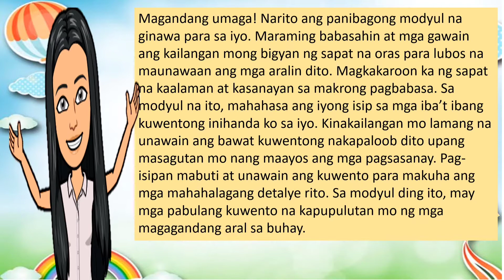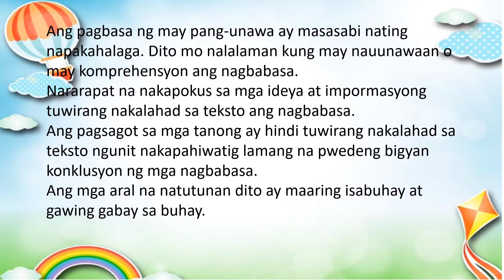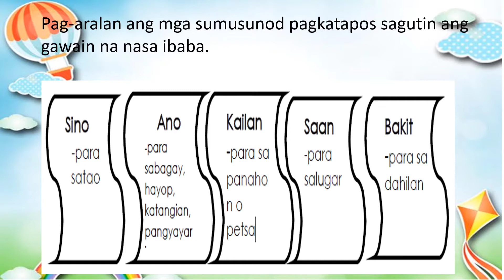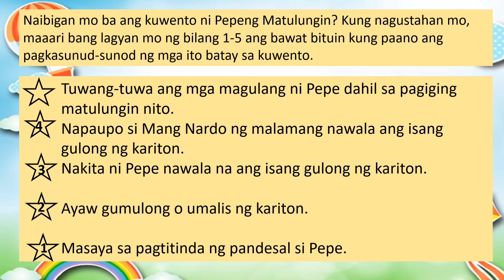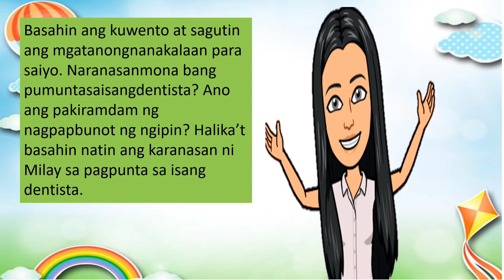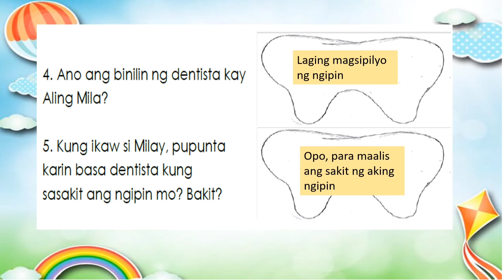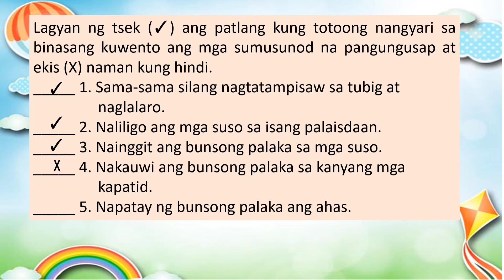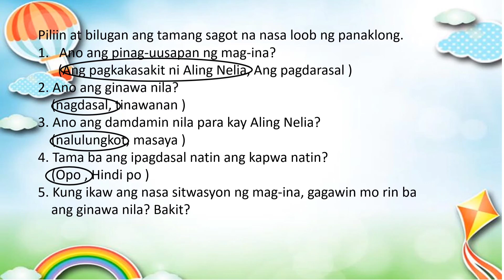FILIPINO GRADE 2 Pagsagot sa mga tanong tungkol sa napakinggang Teksto